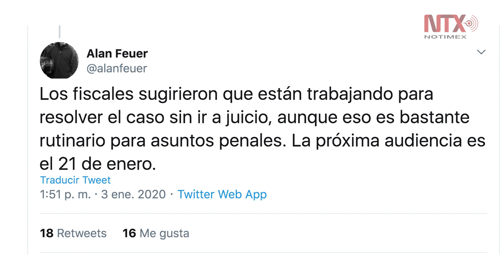Genero García Luna se declara inocente y seguirá en prisión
Genaro García Luna, exsecretario de Seguridad Pública de México durante el gobierno del expresidente Felipe Calderón (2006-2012), se declaró hoy inocente de los cargos que se le imputan y fue enviado de vuelta a la cárcel